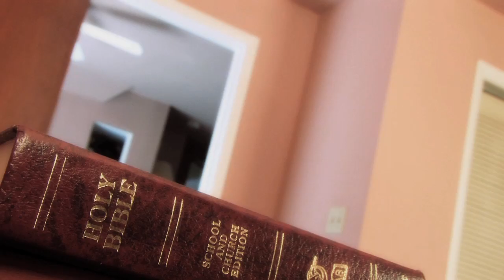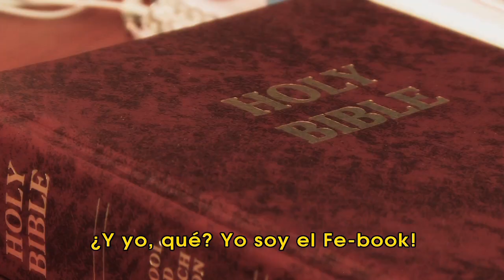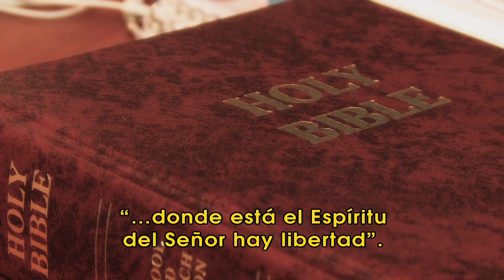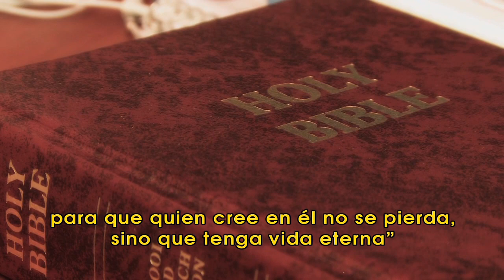La Palabra de Dios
Es activa. Es relevante. Es persistente. Más cortante que toda espada de dos filos. ¿No lo oyes? ¿Está usted escuchando para ello...a ella?